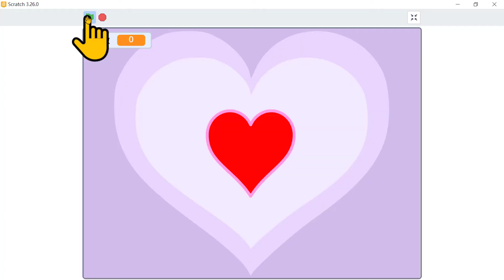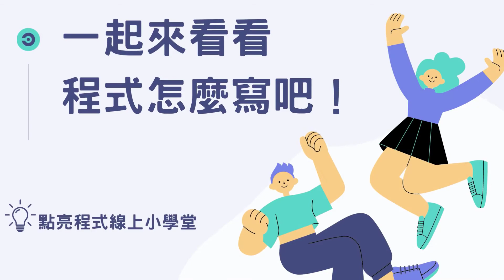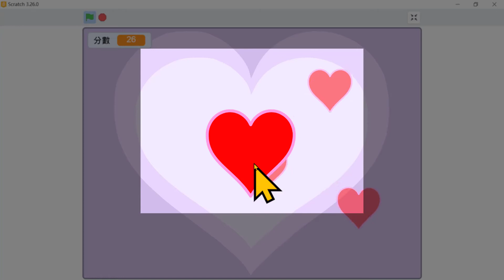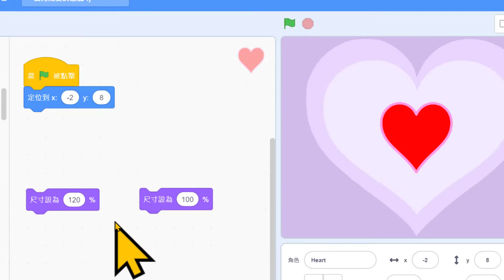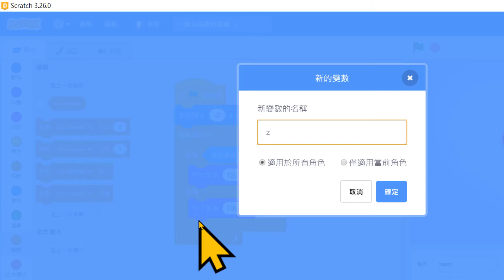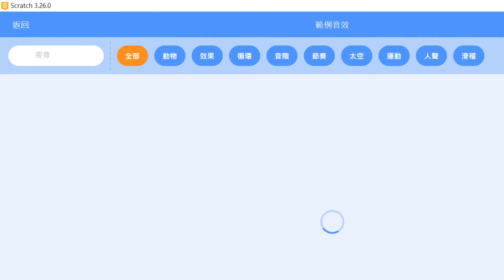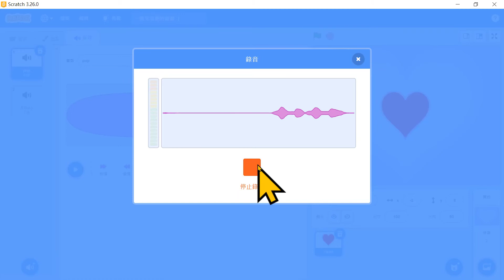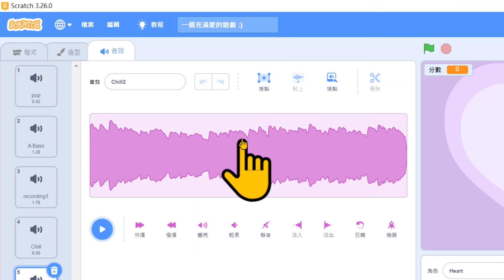🚀Scratch 3 遊戲教學 | ⭐想增加親子間的互動嗎？快來建立你們之間的小祕密吧😄 | 🎓STEAM 教育 | 💡點亮程式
你在找有趣又好玩的兒童程式課程嗎？現在就點擊連結領取：「親子互動足球遊戲課程」
課程包含什麼呢？
✅足球小教室，了解足球歷史。
✅從零開始一步一步做動感、好玩的足球遊戲。
✅設計雙人互動遊戲。

❤️在這集親子遊戲，我們會教孩子如何製作「充滿愛的遊戲」親手送給爸爸、媽媽，增加親子互動喔😀

YouTube Scratch教學影片 | 發掘孩子天賦，邊玩邊學程式設計 | 用程式創造故事、遊戲，打造獨一無二的作品 | 培養邏輯思考與解決問題的能力 | 勇於多元探索、找到個人興趣

▼ 我們持續為家長及老師整理的「兒童程式學習資源」，請點擊下方連結進行觀看 | 部落格文章 | 點亮創客 ▼

▼ Scratch官方線上版 | 用帳號登入後就可以使用，不需要下載及安裝 ▼

▼ Scratch官方離線版 | 下載安裝後就可以使用，不需要連接網路 ▼

▼ 影片精彩片段 ▼
00:00 影片開始
00:54 你將會學到 Scratch 的３個知識點
01:28 充滿愛的遊戲是怎麼玩的呢？
02:26 孩子的秘密原來是？
02:52 遊戲缺了主角就好像電影缺了...
03:09 原來遊戲的主角是它...
03:25 具體實現主角的功能有哪些？
04:00 正式開始撰寫程式
04:44 點主角如何放大及還原？
06:31 點主角如何分數+1？
07:10 點主角如何發出音效？
07:32 如何產生小愛心？
07:57 當小愛心產生後要做什麼？
09:14 如何錄心裡的話？
10:34 如何加入背景音樂？